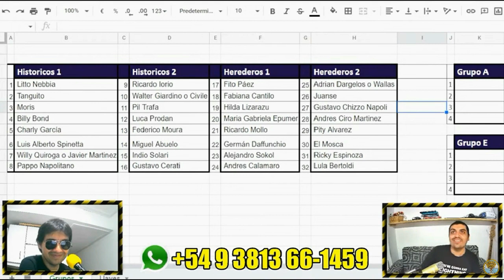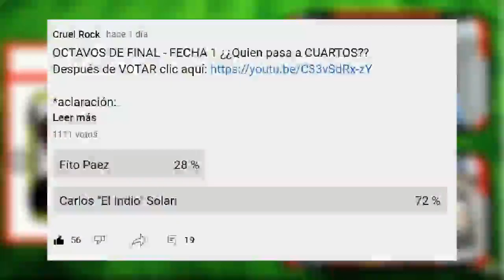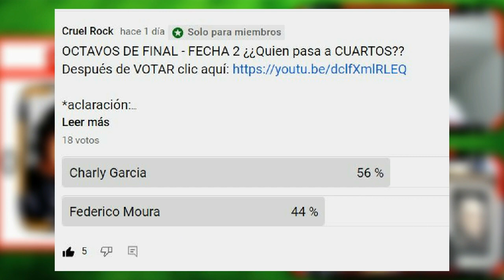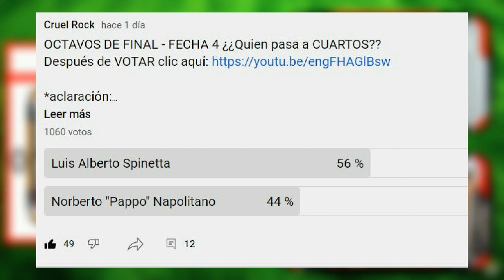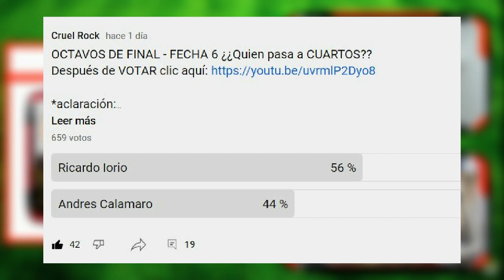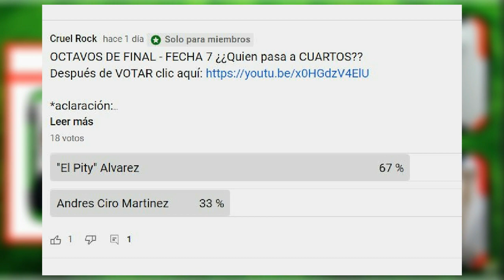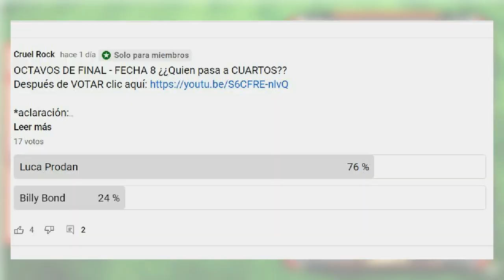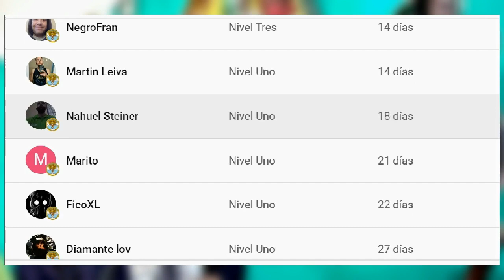🤔La decisión del público argentino... ¿es muy OBVIA? 🤔 - El Mundial de Cruel Rock -Octavos de Final-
¿¿Cual de estos 8 grandes referentes llegara a las Semifinales??

Donaciones:
🙌🧢La GORRA de CRUEL ROCK🧢🙌
Mercado Pago (solo Argentina)

⬇Pone el monto que vos quieras!!⬇
¡¡Muchas gracias a todos por el aguante!!

CONTACTOS!!

¡¡SEGUÍ a CRUEL ROCK a todas partes!!